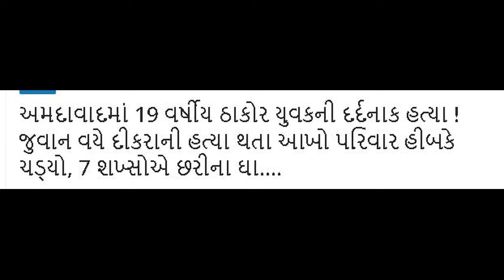ઠાકોર ભાઈ સાથે જૂનીઅદાવત માં આવું અંજામ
તથ્ય પટેલ ની માતા નીલમ પટેલ નું નિવેદ,Ahmedabad Iskcon Bridge,malvika પટેલ,તથ્ય પટેલ